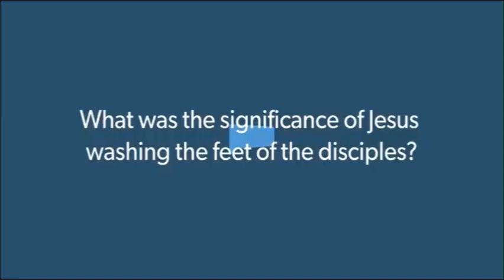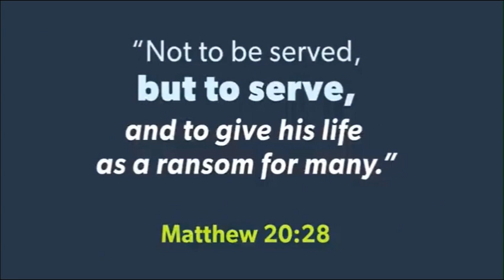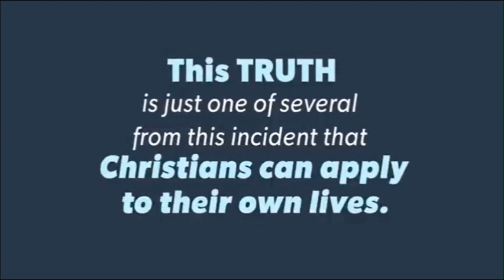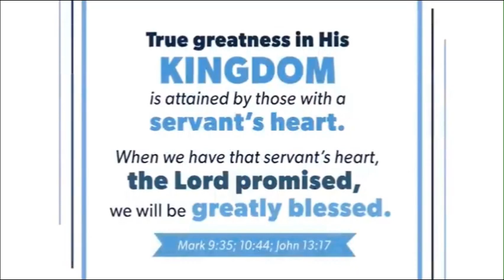Jesus washing the disciples feet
Short video on Jesus washing the disciples feet and its significance